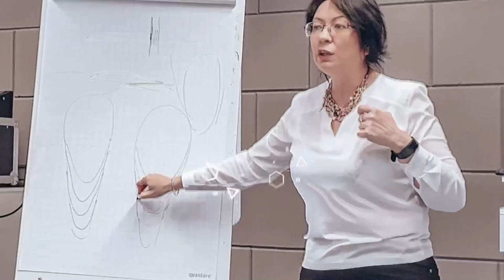Natalia Gritsenko - Blush and foil (NTL INT. Season 5 - Show 3)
Natalia Gritsenko is the International Trainer and Ambassador of Magnetic Nail Design and has an allround knowledge of nails. She knows everything from technical nails to nail art.